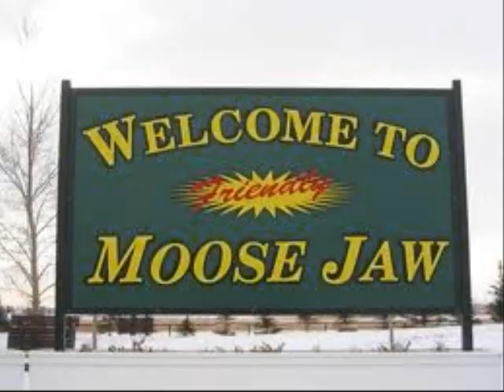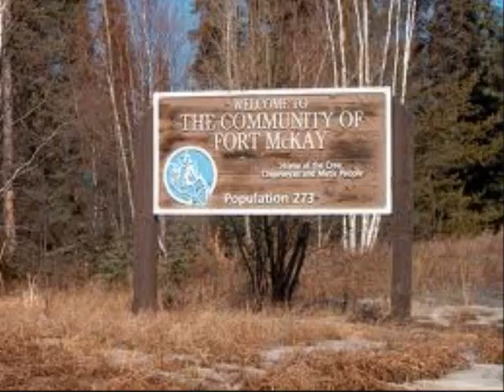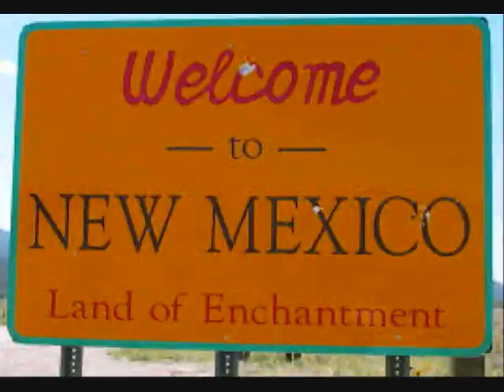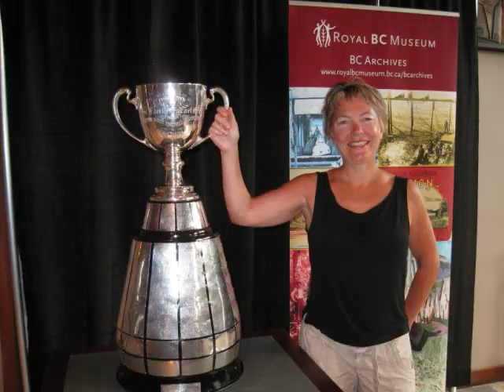Regina's Mighty Shores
Fun at the Saskatchewan Roughriders game